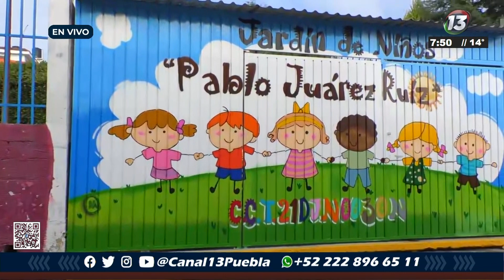🔴Tomarán clases a distancia, dos escuelas de San Jerónimo Caleras, por fuga de gases tóxicos.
🔴 Hoy tomarán clases a distancia los alumnos del kínder Pablo Juárez Ruiz y la primaria Miguel Hidalgo, para salvaguardar su integridad, luego de la fuga de químicos tóxicos que se generó la noche de este miércoles, en San Cristóbal Tulcingo.